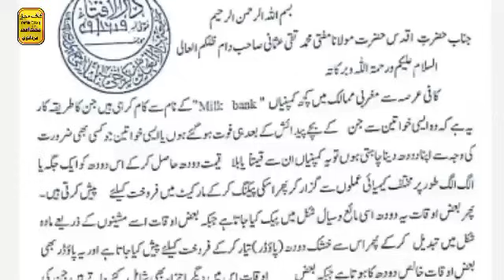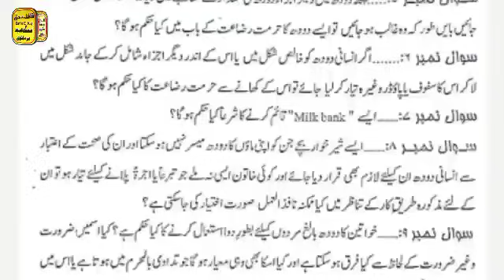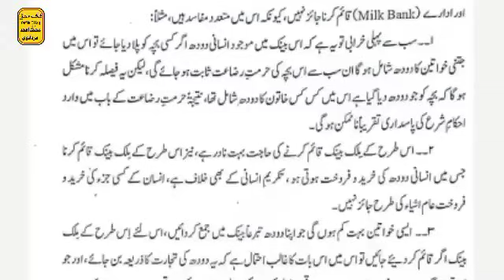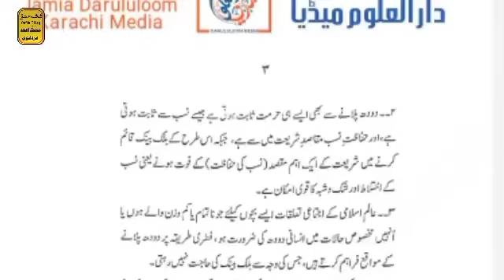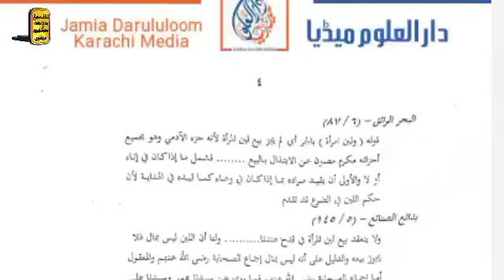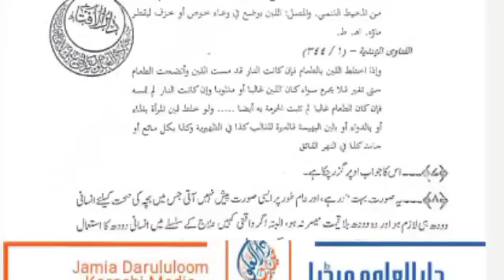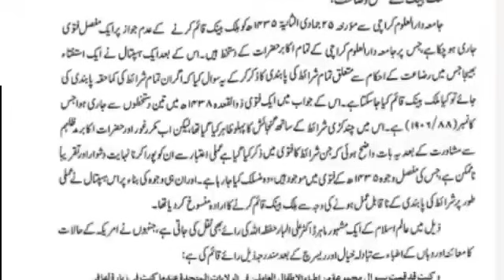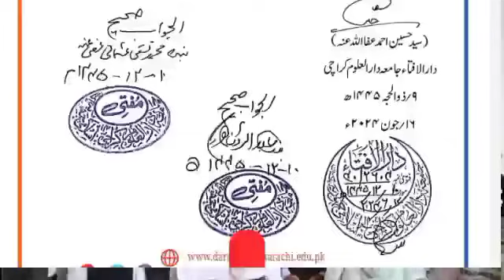Mufti Taqi Usmani new Fatwa 20 June 2024 l New Fatwa Mufti Taqi Usmani l Taqi Usmani مفتی تقی عثمانی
Mufti Taqi Usmani new Fatwa 20 June 2024
New Fatwa Mufti Taqi Usmani
Taqi Usmani
 مفتی تقی عثمانی
مفتی تقی
تقی عثمانی
Mufti Taqi
Taqi Usmani SB
fatwa
new Fatwa
fatwa 2024
Mufti Taqi Usmani new bayan 2024